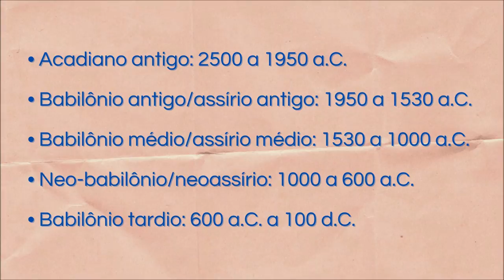Como a Inteligência Artificial conseguiu traduzir textos de 5 mil anos atrás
Um dos maiores desafios da linguística é o estudo de línguas da antiguidade porque há muito poucos especialistas nessas línguas, é bem difícil decifrar inscrições antigas e a maioria desses textos está fragmentada.
Neste vídeo, mostro como a Inteligência Artificial vem revolucionando esse processo, auxiliando os pesquisadores a traduzir textos em escrita cuneiforme na língua acadiana com alto grau de precisão.
O acádio ou acadiano foi falado desde 5 mil anos atrás até cerca de 100 anos d.C. É o idioma mais antigo de que se tem conhecimento.
A Inteligência Artificial apresenta uma precisão surpreendente na tradução de textos acadianos. O objetivo é estabelecer uma colaboração homem-máquina que permita acelerar o trabalho dos pesquisadores.

Meu novo livro, semifinalista do 1º Prêmio Jabuti Acadêmico: UMA BREVE HISTÓRIA DAS PALAVRAS – DA PRÉ-HISTÓRIA À ERA DIGITAL

Todas as grandes línguas da atualidade, nas quais se registram, veiculam e preservam, dentre outros, os discursos da literatura, das ciências, do direito, da religião e das comunicações de massa, iniciaram sua trajetória como toscas manifestações da oralidade popular que, para atingir o status de línguas de civilização, precisaram apoiar-se no modelo de línguas que já tinham essa condição, isto é, já eram dotadas de um extenso e abrangente vocabulário, capaz de expressar não somente conceitos corriqueiros do dia a dia, mas sobretudo as complexas nuances do conhecimento especializado e do pensamento abstrato. As línguas que mais frequentemente têm servido de modelo aos modernos idiomas cultos são as línguas de cultura da Antiguidade, as chamadas línguas clássicas (o antigo grego e o latim para o Ocidente, o árabe do Alcorão para o mundo islâmico, o sânscrito para as línguas da Índia, e assim por diante). O que temos aqui não é apenas um levantamento dos modos pelos quais as línguas podem criar palavras ou modificar as já existentes, tanto na sua forma como no seu conteúdo, porém mais do que tudo uma reflexão sobre as visões de mundo que orientam o léxico, vale dizer, as intenções, preferências, escolhas individuais e coerções sociais de quem, na maioria dos casos anonimamente, cunha um novo termo, o chamado neologismo. Mais ainda, este livro é uma tentativa de divulgação ao público leigo das conclusões de uma pesquisa sobre a história e a etimologia das palavras de algumas das línguas mais importantes do mundo atual, dentre as quais a nossa, e sobre como é possível perceber a visão de mundo subjacente ao léxico dessas línguas com base em metodologia científica.

O livro está à venda nas principais livrarias e também no site da Editora Almedina

Encontre também na Amazon